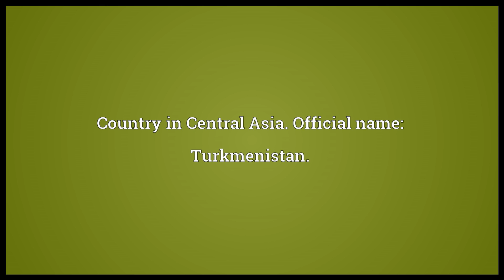Turkmenistan Meaning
Video shows what Turkmenistan means. Country in Central Asia. Official name: Turkmenistan..  Turkmenistan pronunciation. How to pronounce, definition by Wiktionary dictionary. Turkmenistan meaning. Powered by MaryTTS